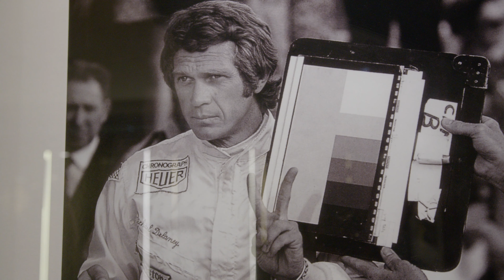Villa Carolina on The Golden Mile - Marbella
Enjoy on of our latest videos of this luxury Andalucian villa equipped and furnished to the highest standard, located on The Golden Mile.